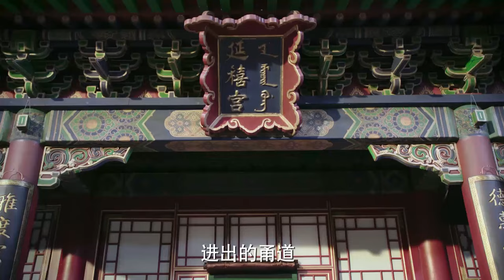剛進宮就給如懿一個下馬威！ 如懿用三個字就滅了貴妃的威風！如懿传